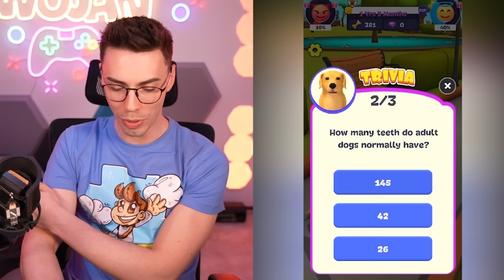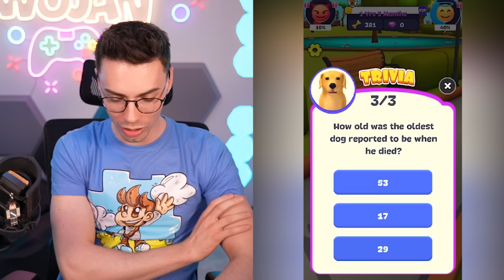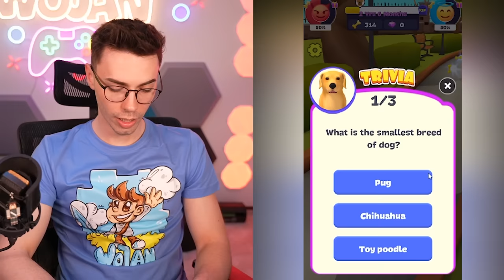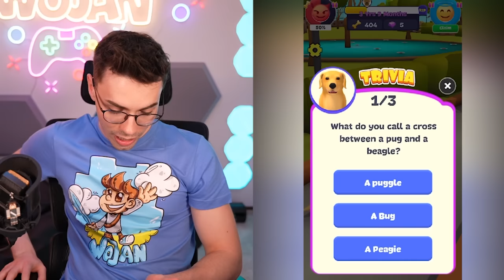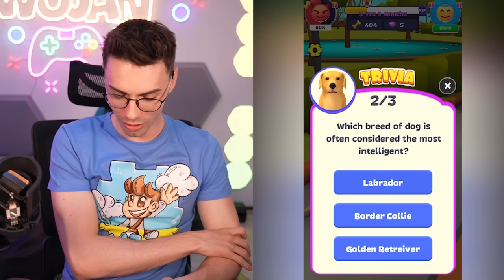ŻYCIE PSA OD NARODZIN DO ŚMIERCI! (Dog Life Simulator)